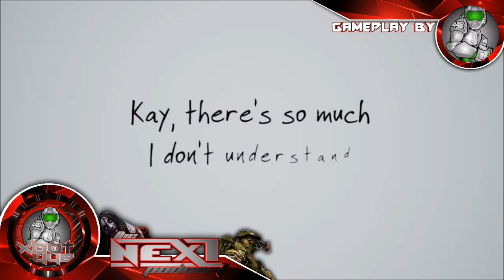The Next Podcast Ep.60, Digital Foundry LOVES Xbox One X, Gamscom Wrap up & More!!!!